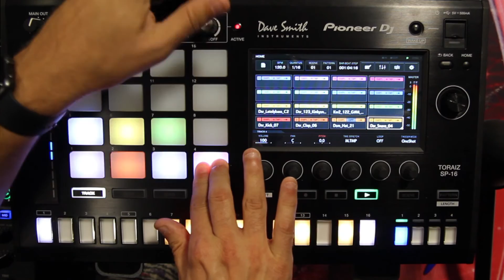TORAIZ SP-16 Parte 6 (Castellano) Filtros y Touch Strip